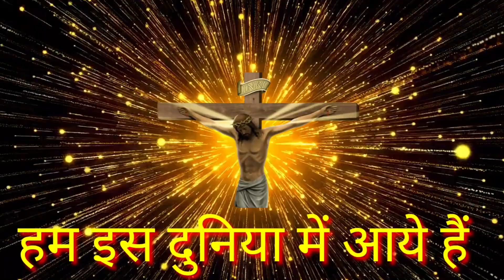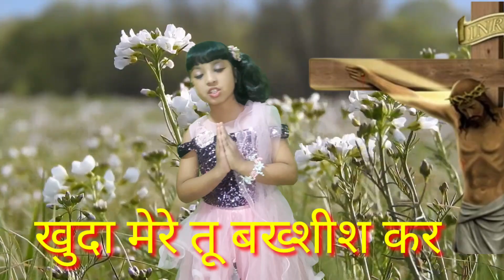Teri hai Jamin Tera Asman song(by swarnima)terihaizamin